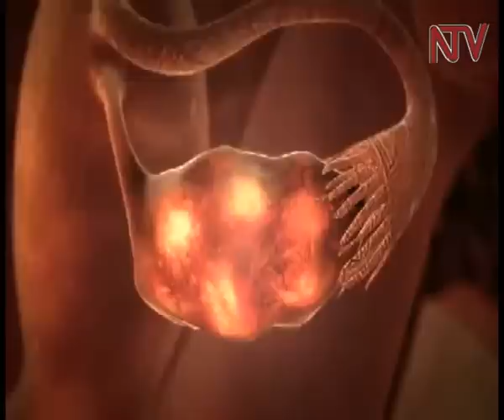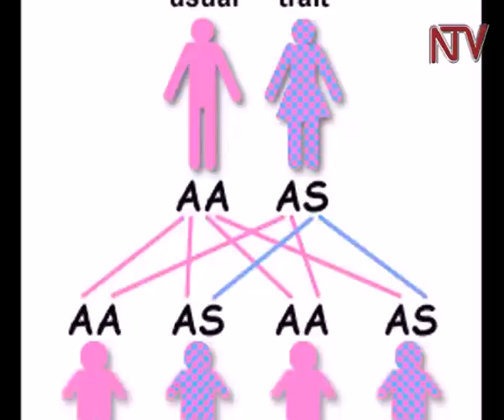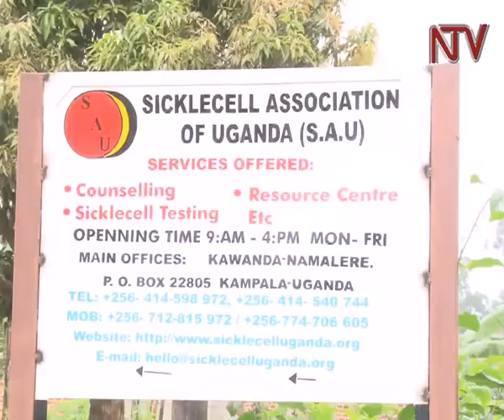Health Focus: Technology stops sickle cell spread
In this week’s Health Focus, we bring you a story about a new technology that prevents children from getting sickle cell disease from their parents.